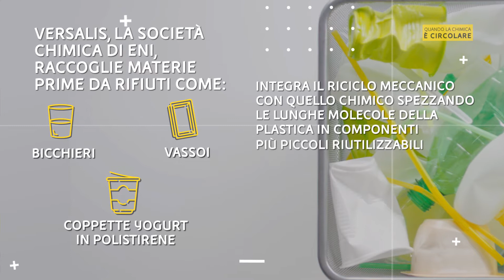Eni: Chimica Circolare e Innovazione per un Futuro Sostenibile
Vuoi capire come i dati possono trasformare la comunicazione aziendale? Guarda questo video per scoprire come FormatLab, la Data Content Factory, crea contenuti editoriali su misura per le esigenze di comunicazione delle aziende. 🔍💼

Seguici sui nostri canali social per tutte le novità!
  / formatlabitalia
  / truenumbers.it
🌍 Web:
  / formatlabitalia
  / truenumbers.it
  / formatlab-it
  / truenumbers
  / formatlab_it
FormatLab è una Data Content Factory specializzata nella creazione di contenuti editoriali basati su dati. I nostri contenuti offrono alle aziende soluzioni efficaci e mirate per migliorare la loro comunicazione. Guarda il video per scoprire come i dati possono supportare la tua strategia aziendale!